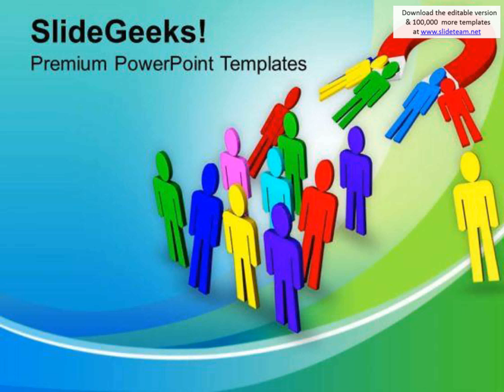social attaraction for peoples business powerpoint templates ppt backgrounds for slides 0413 present